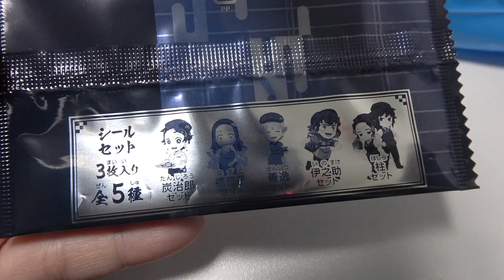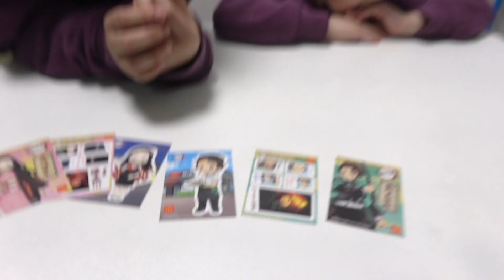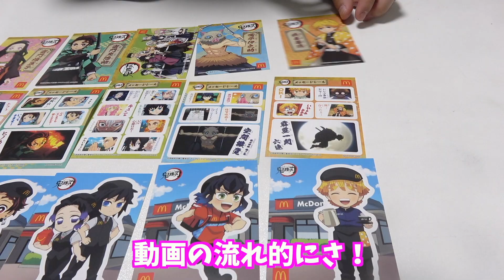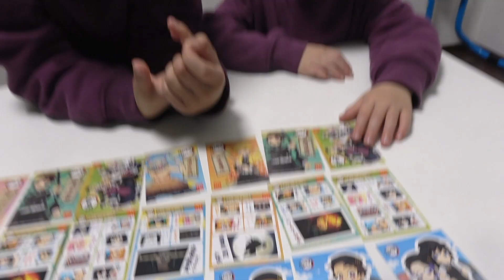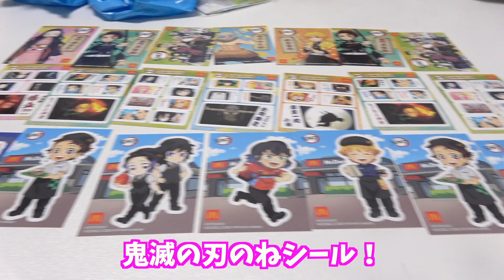「鬼滅の刃」ハッピーセット全種類手に入れようとしたら衝撃の結末にwww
【LINE公式アカウント友達募集中！LINEでロボットチャンネルと検索してね】

もしYouTubeやTwitter、インスタグラムなどの格SNS、またその他どこでもいいのでロボ家に対する業務妨害・個人情報を晒したり誹謗中傷を目的とするものに対しては、UUUMの対策チームの判断のもと警察への通報も含めた措置を取ることになりました。そういった書き込みや動画などを見かけた方はUUUM（下記URL）へご報告よろしくお願いします。